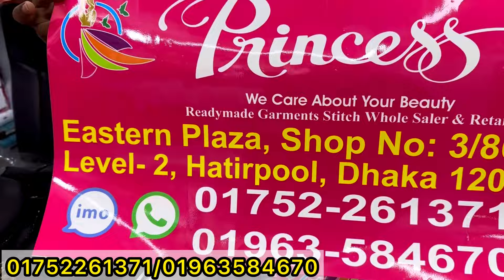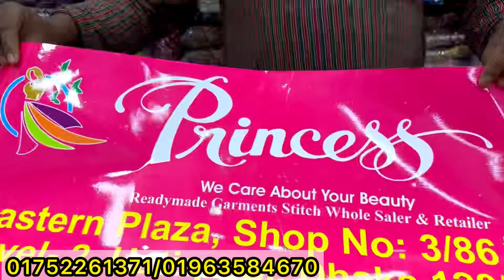নতুন দোকান উপলক্ষে ৮০% সেলে কারচুপি কাজের পকেট স্লিভ আবায়া,বোরখা | Pocket abaya/borkha collection